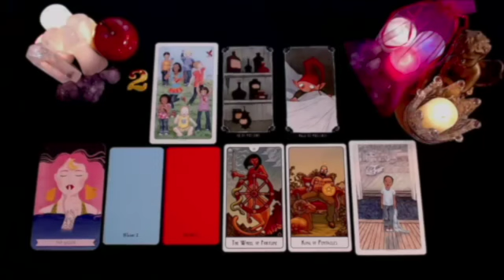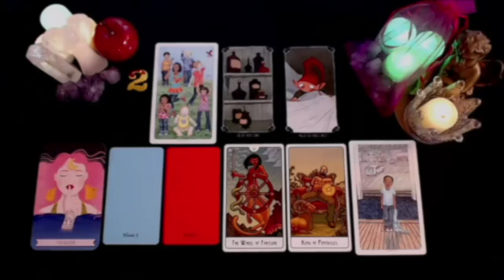VIRGO 😳THEY THINK YOU'RE DANGEROUSLY HOT🥵 READY TO FIGHT 4U & PROVE THEIR LOVE❤️ YOU'RE IN NO RUSH❗️